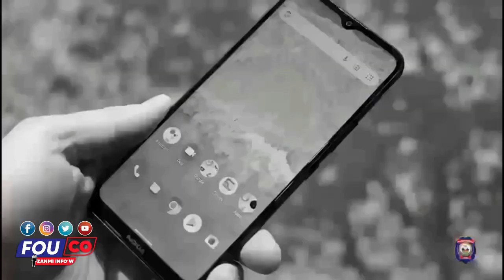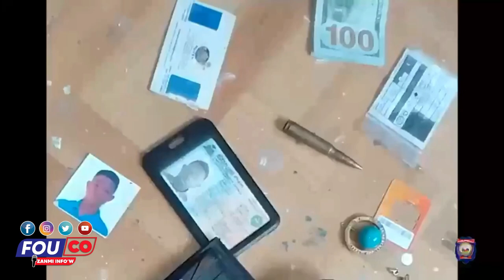Mache Chache Pa Dòmi San Soupe,Tout Boutèy Gen Bouchon,Nèg Yo Jwen Bouchon Yo